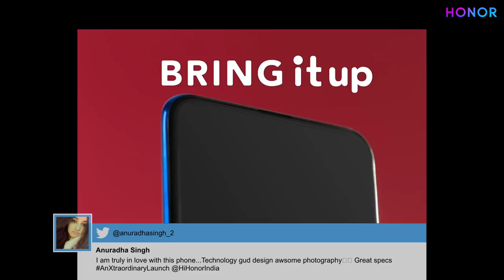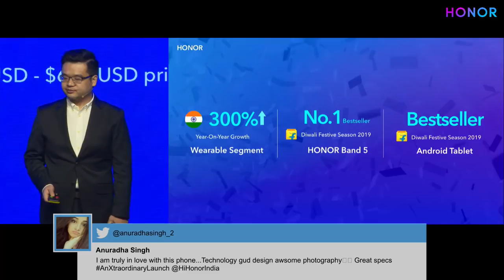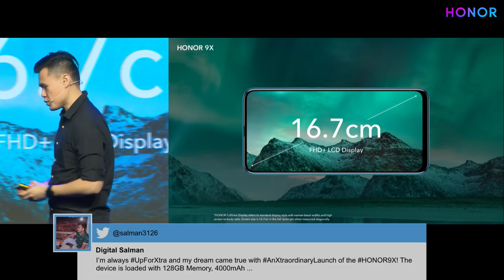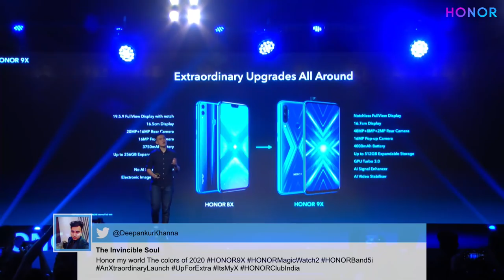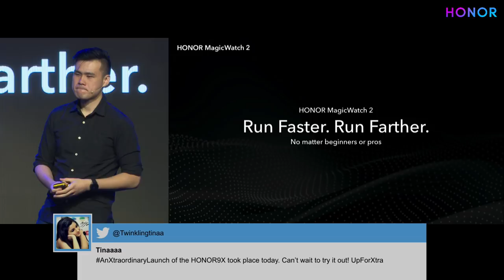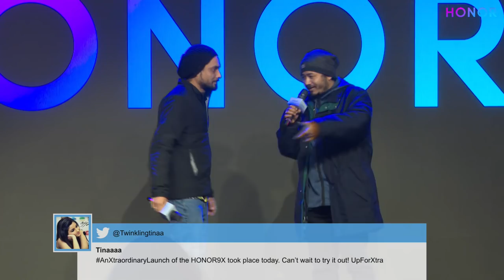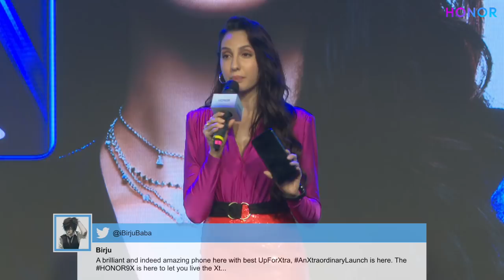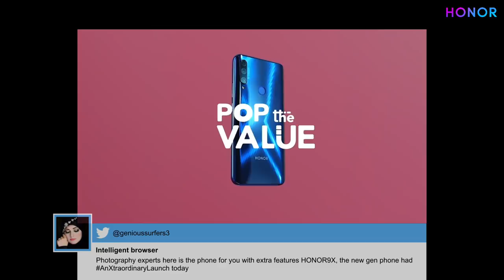A triple treat from HONOR.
Witness a launch that would make you stand up and applaud, stand up and applaud, and stand up and applaud. HONOR launches the much awaited HONOR 9X, HONOR Magic Watch 2 and HONOR Band 5i at this mega launch. It’s not just another launch. It’s